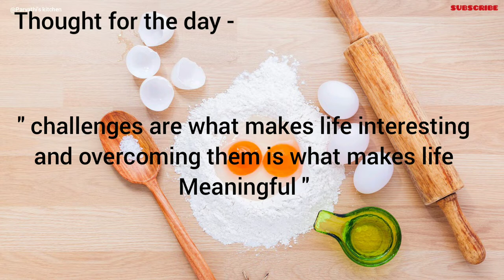വീട്ടിൽ തയ്യാറാക്കാവുന്ന ചോക്ലേറ്റ് | How to make chocolate at home ? | Homemade chocolate recipe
സ്വാദുള്ള ചോക്ലേറ്റ് ഇനി മുതൽ നമുക്ക് എളുപ്പത്തിൽ വീട്ടിൽ തയ്യാറാക്കാം
വെറും 4 ചേരുവകൾ കൊണ്ട്.

നന്ദി ☺️